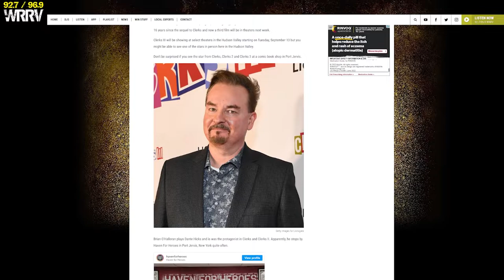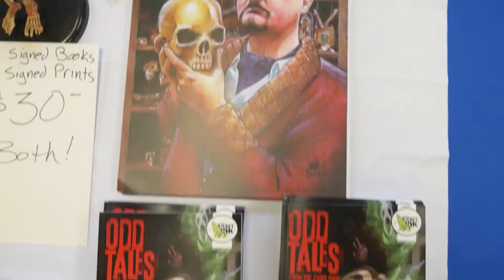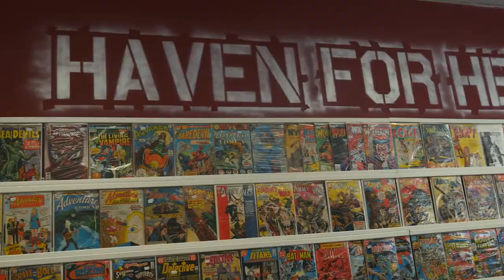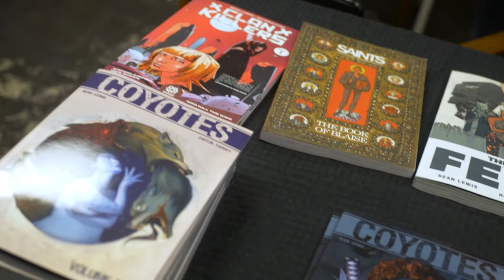Comic Shop Talk | How Events Help | Owning a Comic Shop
Tales From The Flipside is your source for quality content within the Pop Culture community. We talk comics, cards, toys, movies, and more. Just about everything is collectible these days and we love to talk about them. We have a large line-up of shows that cover topics such as Comic Speculation, Comic Collecting, Lists and much more!